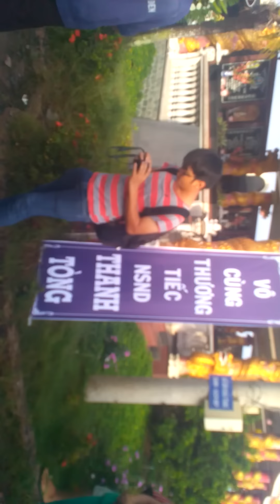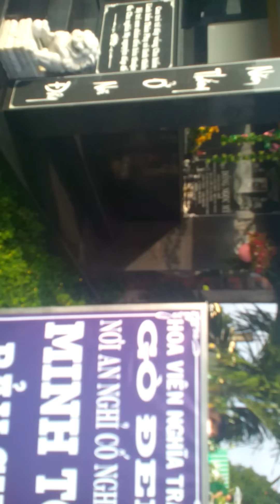NSND THANH TÒNG AN NGHỈ TẠI GÒ ĐEN